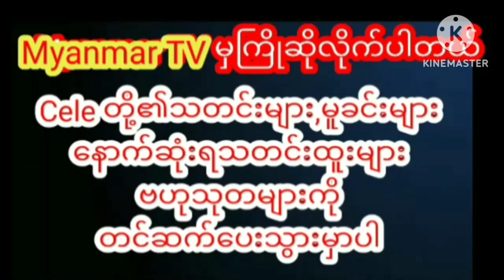ဖြူဖွေးဥအက်နေတဲ့ပေါင်တံအလှတရားတွေနဲ့ချယ်ရီသင်းmyanmarcelenews celebrity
ဖြူဖွေးဥအက်နေတဲ့ပေါင်တံအလှတရားတွေနဲ့ချယ်ရီသင်းmyanmar